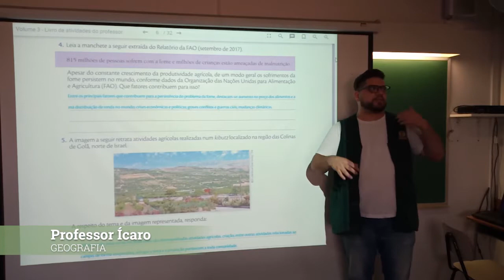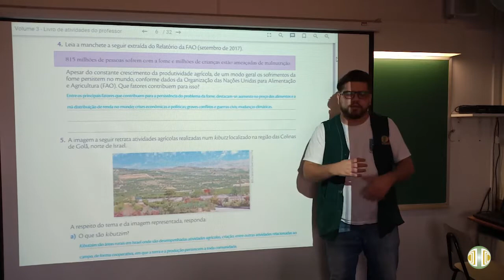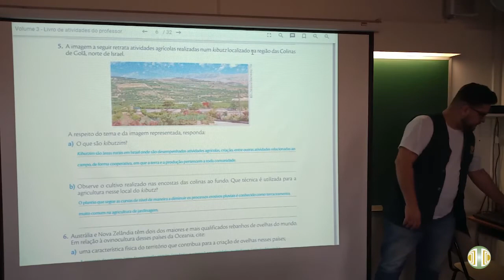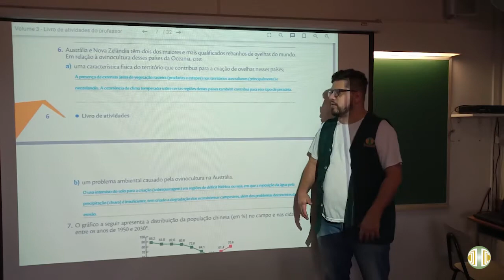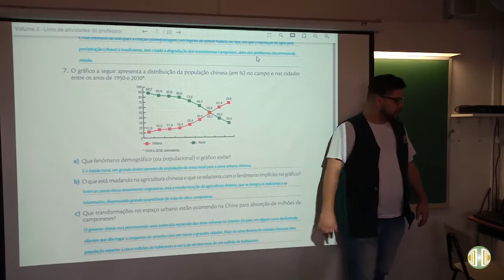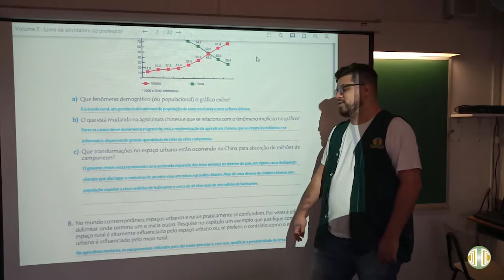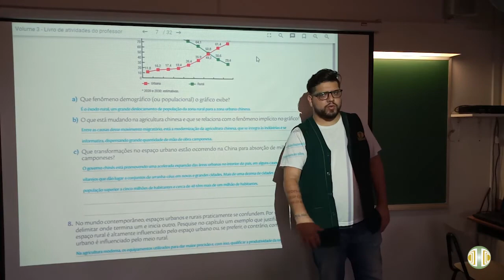9° ANO Geografia Volume 3 Correção do CA Aula 15